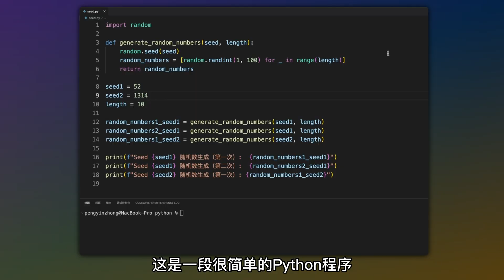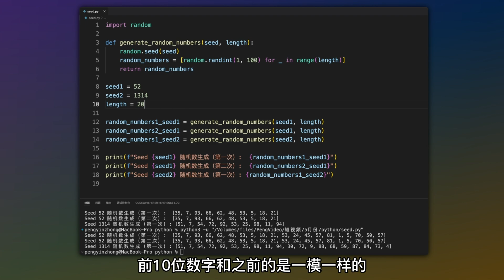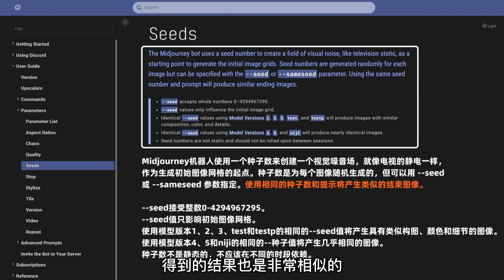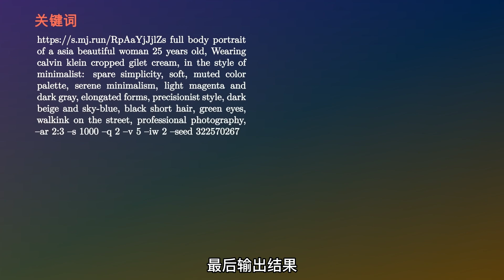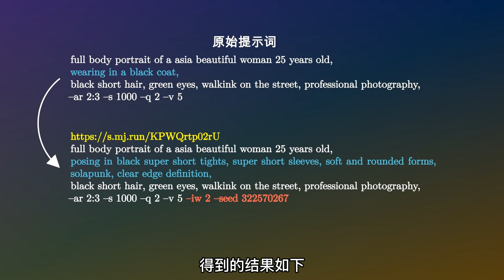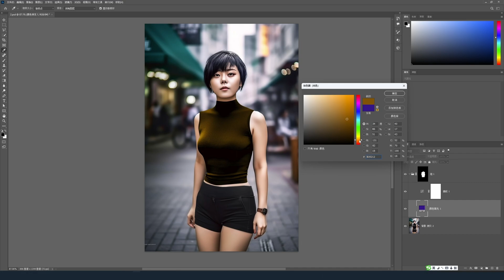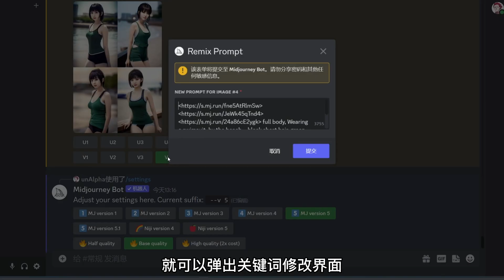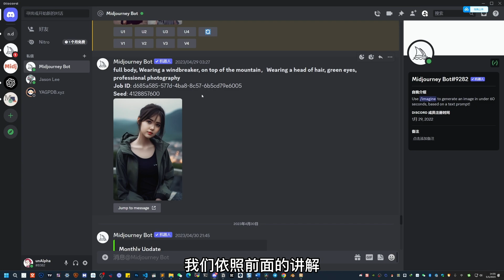Midjourney 高级教程：无限换装、隆胸美容和姿态变换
在本视频中详细介绍Midjourney实现无限换装的方法。通过运用关键词、垫图和seed值的组合，可以实现换装、美容以及身材塑造等操作，视频内容中还呈现了一系列生动的示例，展示了出了AI绘画惊人效果。此外，视频还展示混音模式（Remix mode）的使用技巧，以及如何通过PhotoShop修改人物衣服的颜色，以便更多设计创作者们在Midjourney基础上创造出更多样化的效果。

00:00 前言
00:14 玩法一 Seed
01::18 随机种子
01:48 Midjourney seed获取
02:30 Job ID
02:48 人物换装
03:18 玩法二 垫图+Seed
03:39 Describe
03:58 关键词修改
05:16 换装和隆胸
05:45 PhotoShop修改衣服颜色
07:28 玩法三 垫图+Remix/Seed
07:40 提示词
08:00 Remix mode
09:09 终级方案

以QQ群为辅：32782385